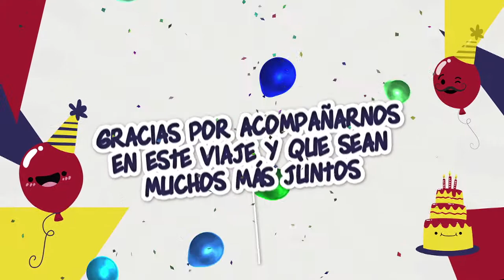¡Amigos de VivaColombia! VivanLos5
¡El aniversario lo celebramos con nuestros amigos! VivanLos5 CumpleañosFeliz 🎉🖐